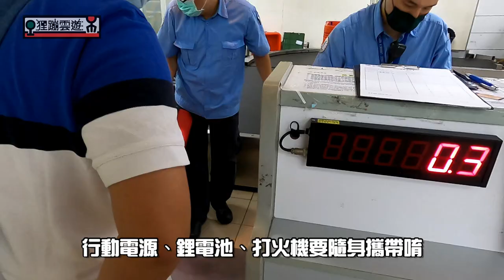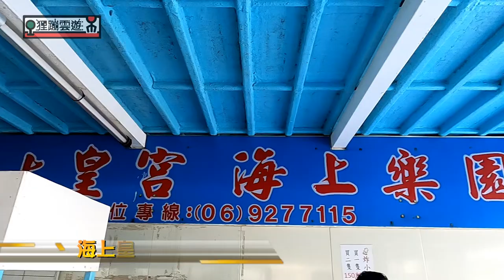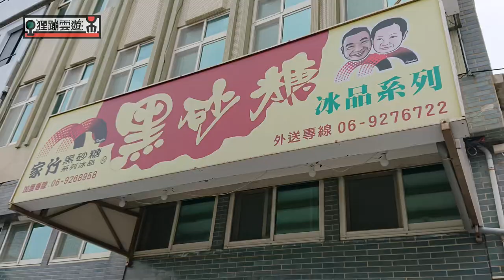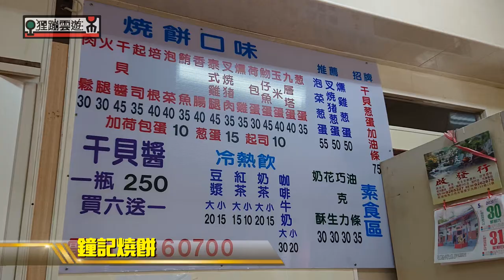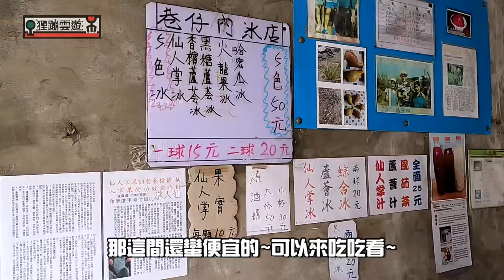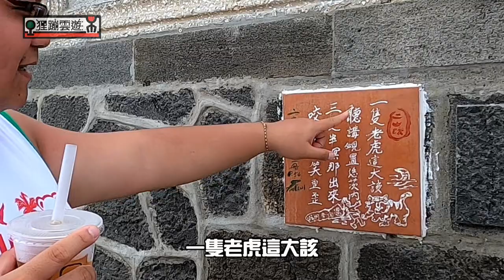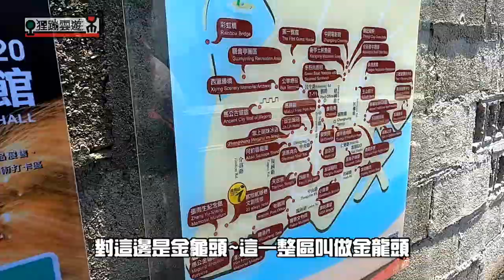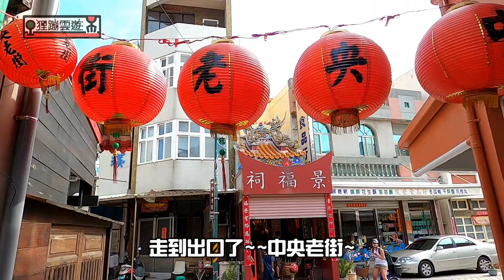澎湖三天兩夜之旅完整版，自由行必吃、必玩、美食美景都在這，跟我們一起玩遍澎湖吧!~『狸蹦雲遊』│國內旅遊系列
很難得整理了一篇很豐富的Vlog之旅，最後就來把他串成完整的一集吧，如果還沒看到的朋友可以一次看完拉~！

原本預計要去澎湖看花火節的表演的，沒想到遇到這次的疫情，整個花火節延後了，不過因為我們都是第一次去澎湖，所以行程照走拉~就來看看澎湖的一些當地景點吧。

行程如下(也是影片中依序出現的景點)

第一天 (主要是南環景點)
松山機場→彩虹氣球民宿→文華街北新橋牛雜湯、鐘記燒餅、益豐豆漿→南海遊客中心搭乘滿天星號前往海上皇宮海洋牧場(Klook購買較優惠唷~)→家竹黑糖剉冰(港灣店) →港邊廢墟(網美拍照景點) →風櫃洞觀景台、風櫃濤聲→福朋喜來登BBQ→邱比特娃娃屋

第二天 (主要是奎壁山摩西分海跟北環景點)

二信飯糰、鐘記燒餅→湖西鄉：奎壁山(摩西分海)、東石環保公園→白沙鄉：(後寮天堂沙灘、天堂路、通樑保安宮、通樑古榕、巷仔內仙人掌冰(內行人才知道的喲)、易家仙人掌冰、跨海大橋→西嶼鄉：小萍的店(小卷米粉)、小門鯨魚洞、大菓葉玄武岩、二崁聚落(杏仁茶、烤小卷)、池西岩瀑-池西柱狀玄武岩、  竹灣大義宮(綠蠵龜)、夢幻沙灘→日新餐廳(海鮮熱炒) →玉冠嫩仙草→彩虹橋(目前整修中)

第三天 (主要是採買伴手禮跟馬公市區景點)

福朋喜來登吃早餐→金龜頭砲臺營區→篤行十村(二十二隱巷民宿、張雨生紀念館、潘安邦紀念館) →阿豹香腸、仙人掌冰城(於彩虹氣球民宿享用) →藥膳堂藥膳蛋、藥膳豆干→四眼井、四眼井許家店→中央路老街、麗洋手做伴手禮(仙人掌千層蛋糕、草莓乳酪蛋糕) →三哥雞排(機場食用)、馬路益燒肉飯(吃太多東西直接變隔天早午餐XD) →台中清泉崗機場→一鷺炭火燒鳥工房→綠柳町文旅(這段是彩蛋，希望大家看完都很開心~)

透過以上的推薦連結註冊，你們就可以獲得新臺幣100元的抵用金唷！